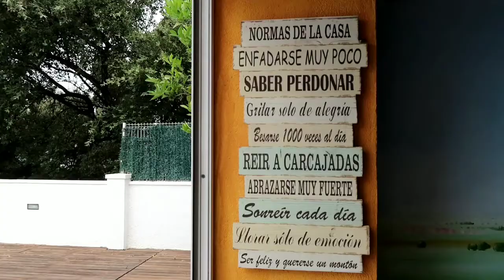4️⃣🚴‍♂️ No plan, no failure: Cap de Creus - day 4 (and last) 🇪🇸+🇮🇹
día/giorno 4: Cap de Creus.

Me voy 4 días a hacer un tramo de la Pirinexus.